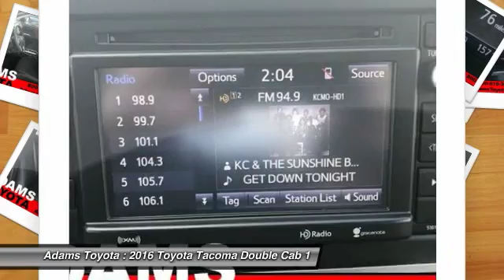2016 Toyota Tacoma Lee's Summit MO TP5528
2016 Toyota Tacoma SR5

Adams Toyota
501 NE Colbern Road

Land a deal on this 2016 Toyota Tacoma SR before someone else snatches it. Spacious but easy-moving, its tried-and-true Automatic transmission and its strong Regular Unleaded V-6 3.5 L/211 engine have lots of personality for a value price. It has the following options: Wireless Streaming, Wheels: 16 x 7J+30 Style Steel Disc, Urethane Gear Shift Knob, Transmission: 6-Speed Automatic -inc: electronic shift and gated shifter, Tires: P245/75R16 AS, Tailgate/Rear Door Lock Included w/Power Door Locks, Tailgate Rear Cargo Access, Steel Spare Wheel, Sliding Rear Window, and Single Stainless Steel Exhaust. You've done your research, so stop by Adams Toyota Scion at 501 Ne Colbern Rd, Lees Summit, MO 64086 today to drive home in your new car!